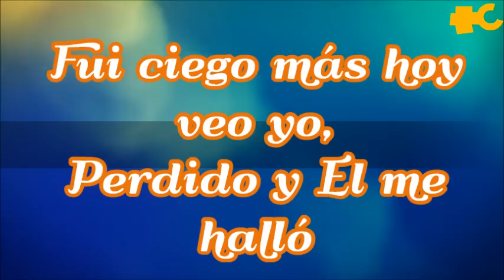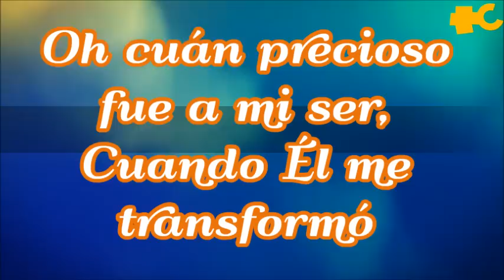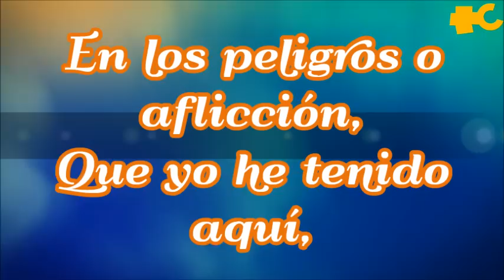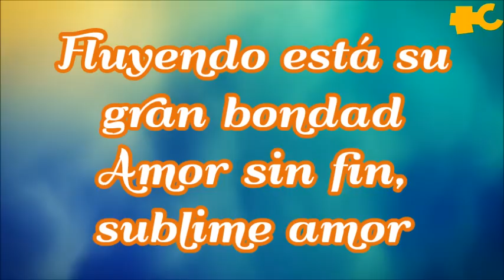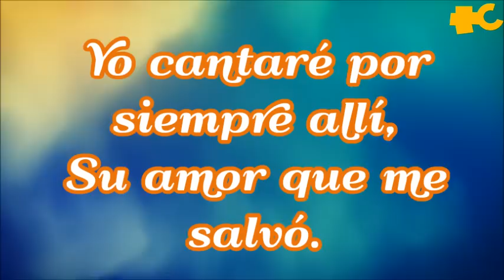Sublime Gracia-Worship Together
ADOREMOS AL SEÑOR EN ESPIRITU Y EN VERDAD